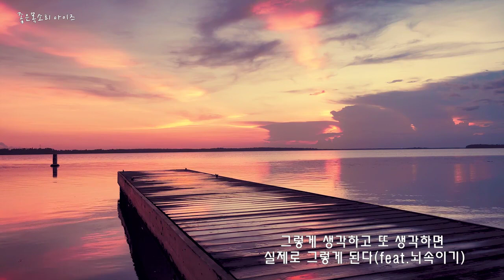늙지 않기 위해서는 이 것을 속여야 합니다, 그렇게 생각하면 그렇게 됩니다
Hello I'm Eyes~

빨리 늙는 사람과 그렇지 않은 사람의 차이점이 뭘까요?
생각은 많은 일들을 결정합니다
그렇게 생각하면 그렇게 되기 때문입니다~

1월의 마지막 날입니다
한 달 잘 보내셨죠?
새로 시작되는 2월에는 1월에 하시지 못했던 것들
새롭게 다시 시작해보세요!

* Have a very adorable day